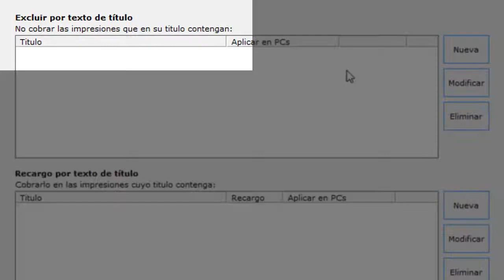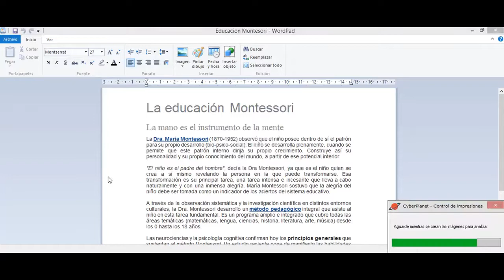Configurar recargos y exclusiones en impresiones - CyberPlanet 6.5.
En este video te explicamos como configurar recargos y exclusiones para las impresiones que realizas con CyberPlanet.